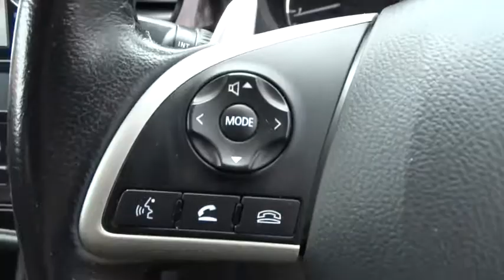2013 MITSUBISHI OUTLANDER Ryde, Sydney, New South Wales, Top Ryde, Australia 270231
2013 MITSUBISHI OUTLANDER

Hunter Holden
603 Victoria Road

ON THE MONEY! Huge SALE Fri 20 - Sun 22nd March. One lucky buyer is guaranteed to WIN $15,000 cash when they purchase a NEW or USED car from this week. Perfect for that Easter spending money. Enquire now for more info.      *** 2013 7 Seater AWD 4X4 *** With New Car Warranty until 2018 and 5 Star ANCAP safety this is Great Value Saving $$$$ from NEW. Vehicle Features : * Factory 7 Seater * 4X4 on Demand * Economical Engine 7.5L/100KM * 5 Star ANCAP safety Rating * Factory Alloys * Bluetooth * Driving Lights Car comes with 100 Point safety check and bonus 3 year mechanical protection plan. Trades Welcome and Interstate Transport can be Arranged. Ask about our Great Finance Packages with same day Approvals and Easy weekly repayments. We are a Friendly Family Owned Multi Franchise Dealer which has serviced the Metro Sydney, Regions and Southern Regions of NSW for 30 years.